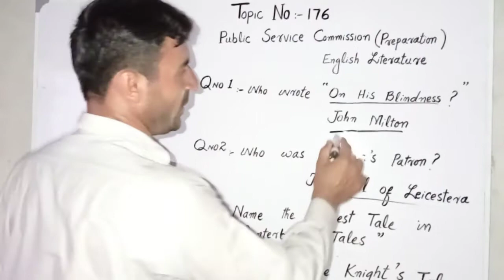Public Service Commission Preparation English Literature topic no 176